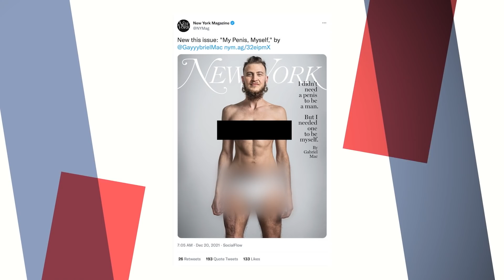Leftist Article Accidentally Exposes the Nightmares of Transgender Surgery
As if a woman pretending to be a man on the cover of New York magazine wasn't enough, she also penned a nauseating article detailing the horrors of the bodily mutilation she elected to get done.